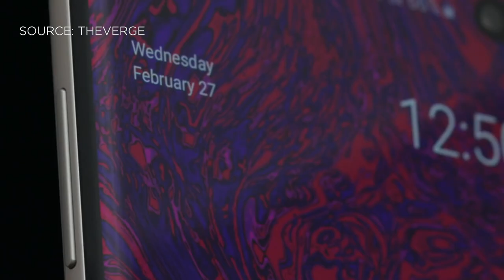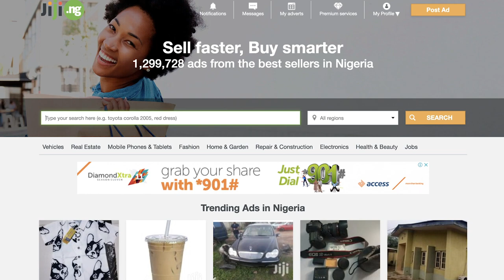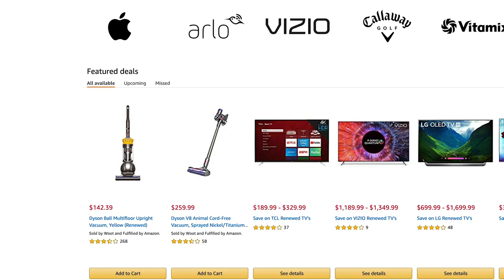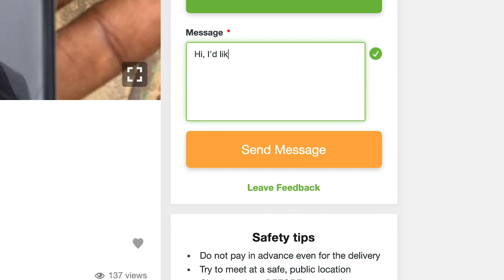5 things EVERYONE should know before buying a used Smartphone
In this video, Fisayo Fosudo shares some tips on how to buy a used smartphone , the first ever used Smartphone he bought and what you should know before buying any fairly used Smartphone
Tips in the Video
- Best Place to buy a Fairly used Smart Phone(Platforms) Sites like amazon, jiji
- What to look out on the websites before buying
- What to know about buying one Offline
- The physical condition of the Smart Phone
-Check Out the Battery and Power life of the Phone
-Consider Swapping
-Tips on how to check your Phone' s Battery Power Life

You can also check out imei.info , a site which shows you what to know about phones.

DON'T  Buy a Fairly Used SmartPhone until you watch this Video